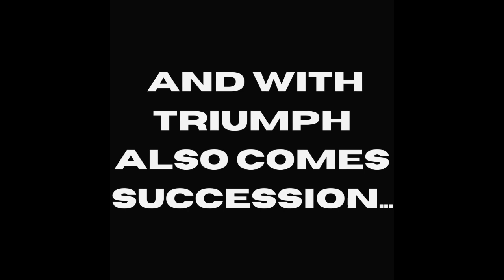Beginning a New Adventure...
Following the Success of my first Album, the story continues with Sonic the Hedgehog 2: A New Discovery where new genres find their when in the scene of story telling.

Side Note: Thank You for the initial support of my first album titled Sonic The Hedgehog: The Birth of a Hero :)